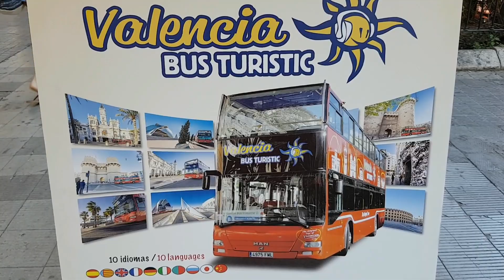Valencia, Spain and it's beauty Travel #1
Valencia is the third largest city in Spain after Madrid and Barcelona. Valencia is situated on the banks of the Turia river, on the eastern coast of the Iberian peninsula and the western part of the Mediterranean Sea, fronting the Gulf of Valencia.
This video shows different places from Valencia and it's beauty so that you fall in love with this place as we did and so that you can plan your perfect vacation:) If you want to save time and money, the most important Valencia travel tip is to compare prices before booking a hotel room or a flight. ( for a flight ).